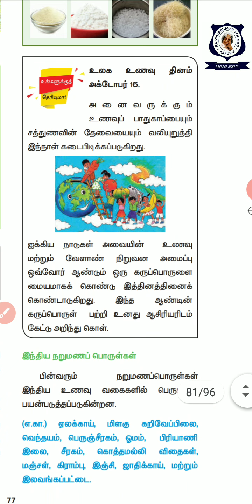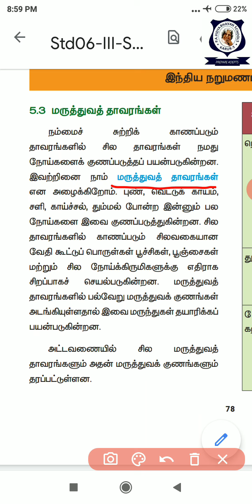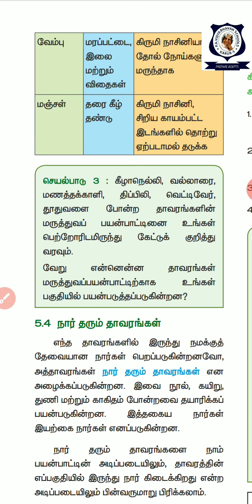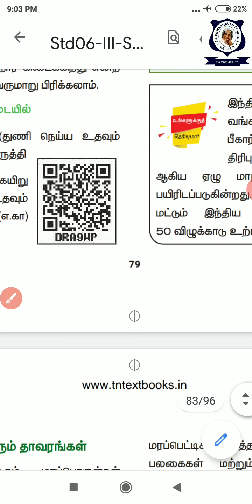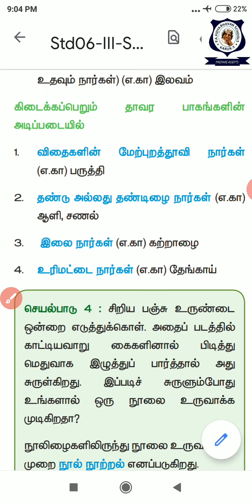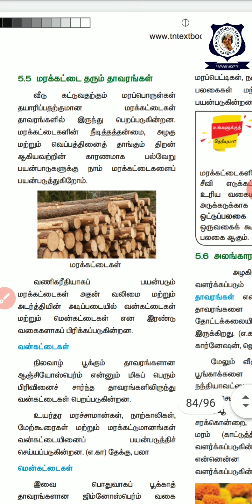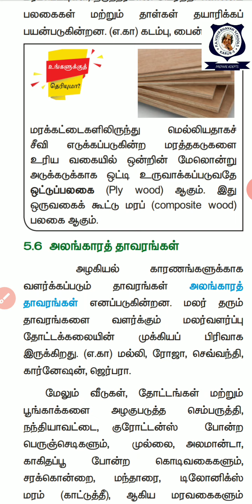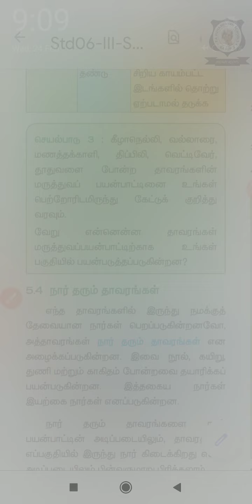6th: உயிரியல்: வகுப்பு:15: அன்றாட வாழ்வில் தாவரங்கள்